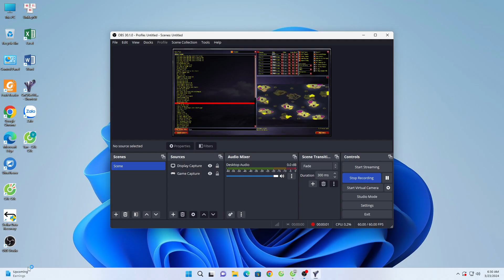Use engineer units to capture oil derricks and tech structures for additional income and bonuses